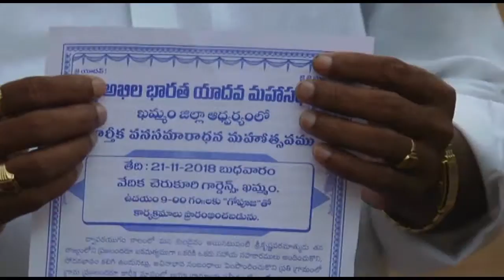Snews Khammam 19 November